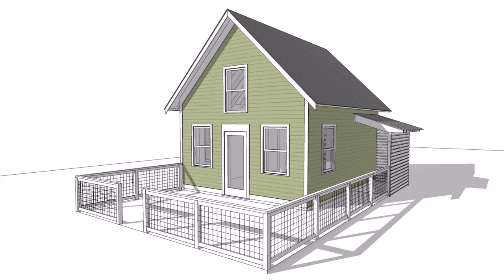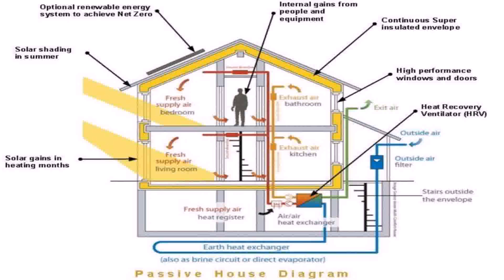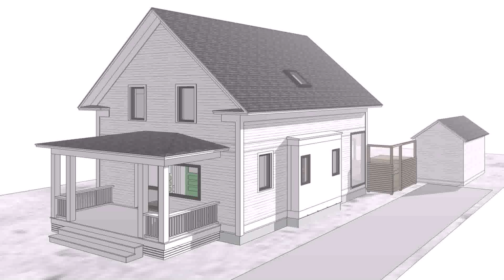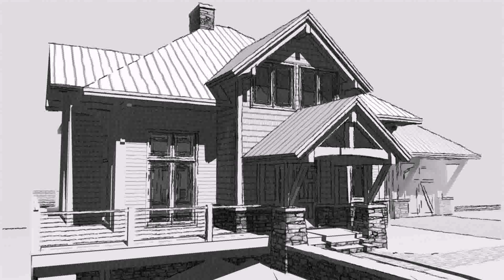Small House Plans Vermont - DaddyGif.com (see description)